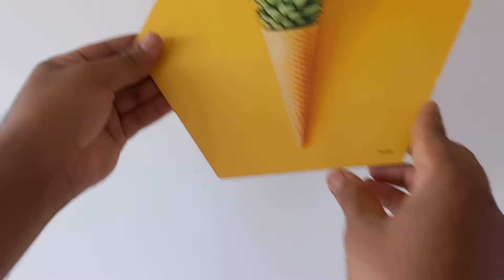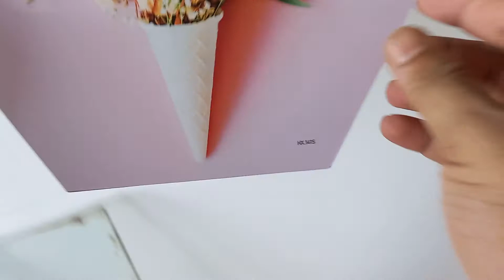Wall Painting Amazon SAF Preety Floral Flower and Leaf in Pot 3 Installed Beutifull hom wall framing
Typical questions asked about products:
 -  Is the item durable?
 -  Is this item easy to use?
 -  What are the dimensions of this item?

➡️ Some of the products I unbox when making unboxing videos are bought from Flipkart and Amazon and the price that goes up there and then goes down is a matter for the personal Amazon and Flipkart company.

➡️ This video analyzes the product in the unboxing review there is no way to promote the product on this channel. Because people can take whatever they like as their personal matter.